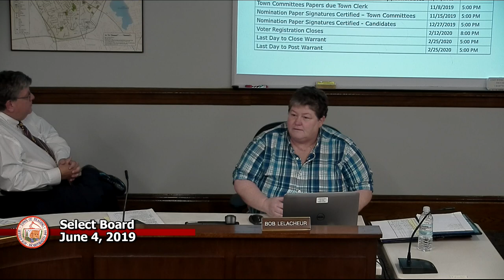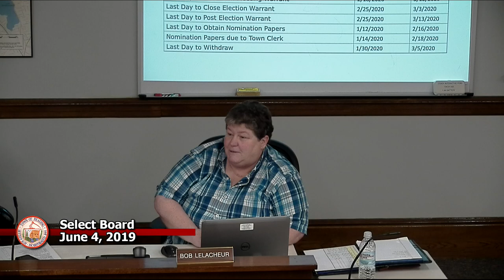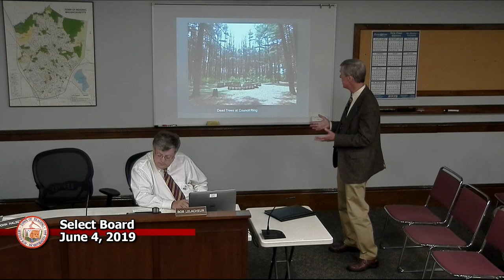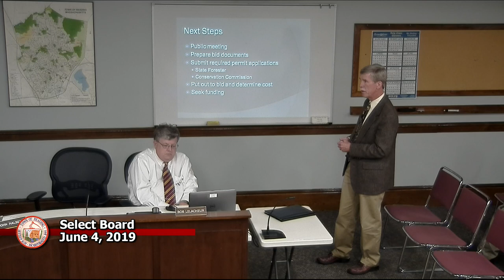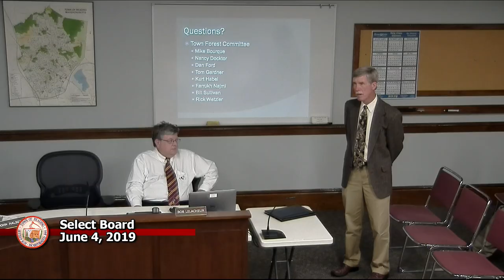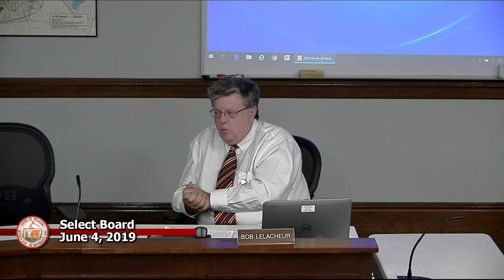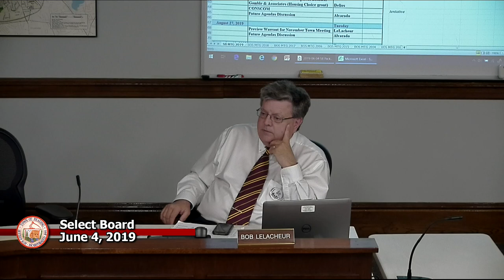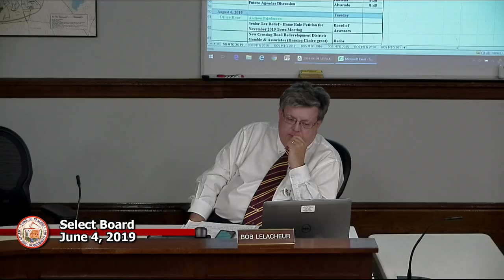Select Board 6-4-2019